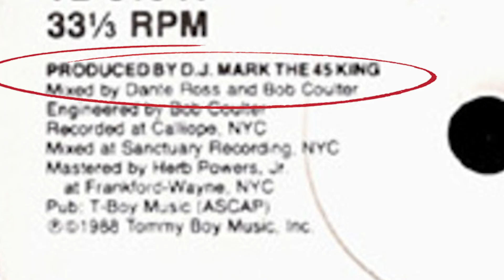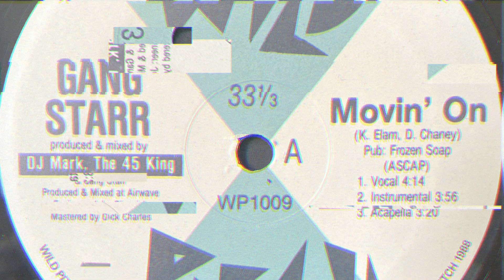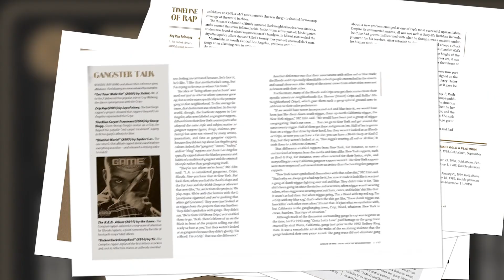The 45 King on Remixing Eric B. & Rakim’s “Microphone Fiend" & Nobody Was Really Cursing Until N.W.A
The45King stops by UniqueAccessEnt to discuss remixing Eric B. & Rakim's "Microphone Fiend." The producer also tells SorenBaker that no one was really cussing before N.W.A & that Kurtis Blow turned raps into songs. Let us know what you think.

Produced & Edited by James Kreisberg